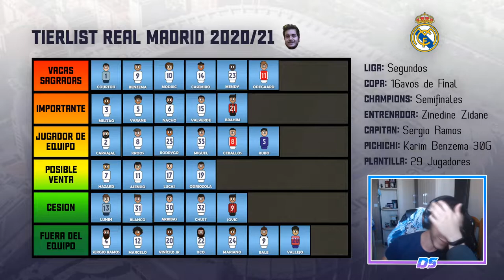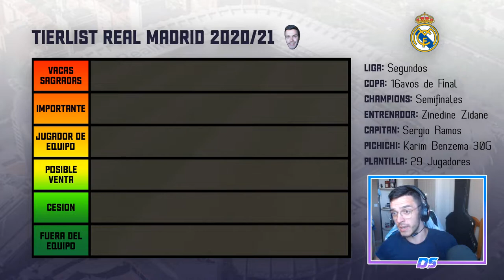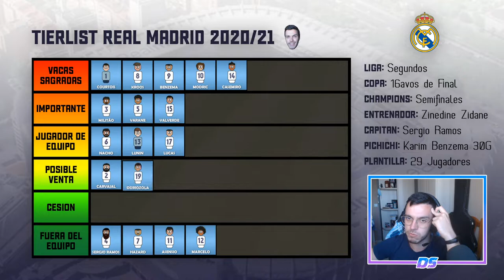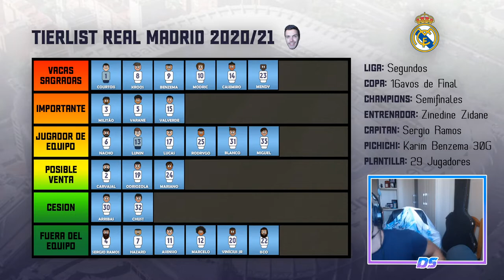MI TIERLIST DEL REAL MADRID 2020/21 | EL CHIRINGUITO DEL ESTRECHO